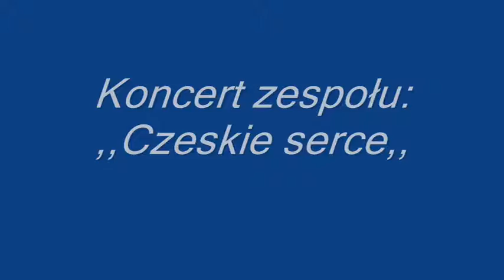24 IV 2010 - Międzynarodowy Dzień Ziemi..wmv